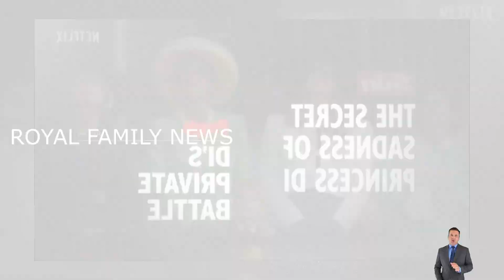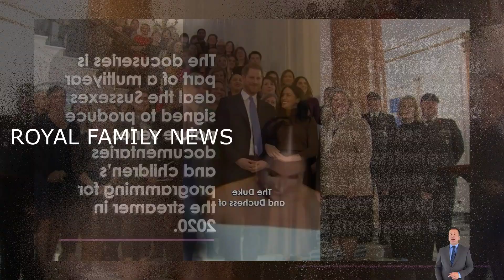ROYAL FAMILY NEWS! Kate's Hidden Stress And Upset Will Be In The Spotlight Again Because Of Meghan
Kate's Hidden Stress And Upset Will Be In The Spotlight Again Because Of Meghan

It's no secret that relations between Prince Harry and Meghan Markle and the rest of the royal family are incredibly strained.
And all that underlying tension and upset will be put under the spotlight once again this week with the release of Harry and Meghan's Netflix docuseries this week.
Prince William and his younger brother have certainly drifted apart in recent years – but what of their wives, Princess Kate and Meghan Markle?
Meghan first spoke publicly about Kate during her engagement interview with Prince Harry.
The newly-engaged couple spoke to the BBC shortly after he popped the question – and they were asked about Meghan's introduction to members of the royal family.
"It was exciting, I mean I've - you know I'd been seeing her for a period of time when I - literally didn't tell anybody at all," Harry replied. "And then William was longing to meet her and so was Catherine.
"So, you know, being our neighbours, we managed to get that in a couple of - well quite a few times now and Catherine has been absolutely...
"She's been wonderful," Meghan interjected. "... amazing," the Prince agreed. "As has William as well, you know, fantastic support."
Certainly, the pair looked to be delighted to be together at their first joint royal engagement, Making A Difference Together, in February 2018 with their respective spouses, William and Harry, for the inaugural Royal Foundation Forum in London.
Harry spoke about the foursome's bond at the time: "I think it's really good that we've got four different personalities,” he said. "You know, we've all got that same passion to want to make a difference.
"But [we have] different opinions, and I think those opinions work really, really well [together]. Working as a family does have its challenges. Of course it does. … But we're stuck together for the rest of our lives." Meghan then added: "Togetherness at its finest."
Fast forward a few years, and relations between the 'Fab Four' had soured.
One prevalent rumour suggested that Kate and Meghan had fallen out over Princess Charlotte's flower girl outfit at the royal wedding. And Meghan seemingly confirmed as much during the couple's explosive interview with Oprah Winfrey in March 2021.
Refuting claims that she had made Kate cry, Meghan stated: "The narrative with Kate, it didn't happen.
"A few days before the wedding she was upset about flower girl dresses and it made me cry. It really hurt my feelings. It was a really hard week of the wedding. And she was upset about something, but she owned it, and she apologised. She brought me flowers and a note, apologising. And she did what I would do if I knew that I hurt someone — to just take accountability for it."
Meghan assured viewers that she didn't intend "to be disparaging" to Kate by sharing that story. "She's a good person," she added. "I think so much of what I have seen play out is this idea of polarity, where if you love me, you don't have to hate her. And if you love her, you don't need to hate me."